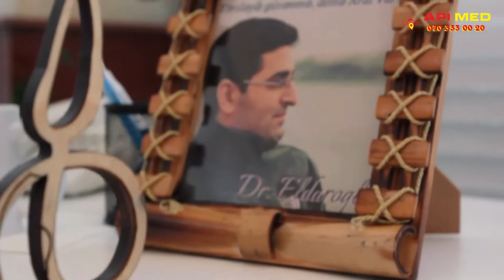Nitqinizi Yaxşılaşdırmağın Təbii Yolu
Bugünkü qonağımız ATV-nin məşhur aparıcısı Pərvin Əsgərli oldu.

Bitki yığımlarını və yağlarını, arı məhsullarını, təbii məcunları, təbii kapsulları, təbii arıqlama və kosmetik vasitələri və daha bir çox faydalı və təbii məhsulları əldə etmək üçün əlaqə vasitələri:

Bu videoları mütləq izləməlisiniz!

Sosial şəbəkələrdə Dr. Elnur Eldaroğlu

Mən, Dr. Elnur Eldaroğlu. 10 ildir ki, alternativ tibb, dərman bitkiləri, arı məhsulları üzrə ixtisaslaşmışam və Tebabet TV kanalında bildiklərimi sizinlə bölüşürəm. Videolarımızı bəyənərək və sevdiklərinizlə bölüşərək bu kanalı inkişaf etdirməyimizə və daha çox faydalı videolar çəkməyimizə kömək edə bilərsiniz.
Kanalımıza abunə olun ki, yeni videolardan birbaşa xəbəriniz olsun.
Videoların altına rəy yazıb, öz suallarınızı soruşa, ya da yeni videolarımızda hansı mövzuları görmək istədiyinizi bildirə bilərsiniz.